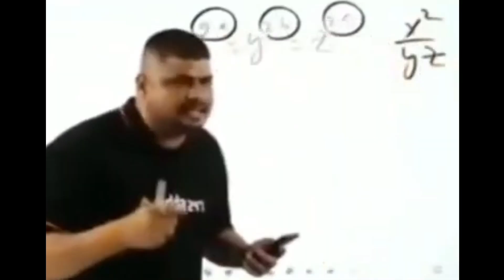HYDRA / HYDRA 😎😎✅✅ TDM | Match | classic match | bgmi bgmiyt meetup 📌📌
Music in this video
Listen ad-free with YouTube Premium
Song
Save Myself
Artist
xo sad, Mendum
AEI (on behalf of NCS); LatinAutorPerf, PEDL, Featherstone Music (publishing), and 8 Music Rights Societies

hydra vs hydra tdm,
hydra vs hydra pubg,
hydra vs hydra custom room,
hydra vs hydra in same match,
hydra vs hydra last zone,
hydra vs hydra tdm match,
hydra vs hydra room,
hydra vs hydra minecraft,
hydra vs hydra animal revolt battle simulator,
hydra danger vs hydra alpha,
hydra dynamo vs hydra alpha,
hydra danger vs hydra alpha tdm,
hydra danger vs hydra ayush tdm,
hydra guru vs hydra alpha controversy,
hydra bts vs hydra alpha,
hydra danger vs hydra kanika and payal,
hydra danger vs hydra blasty tdm,
hydra alpha vs hydra bts,
hydra bts vs hydra danger,
hydra alpha vs hydra bts tdm,
hydra bts vs hydra hrishav,
hydra danger vs hydra bts tdm,
hydra dynamo vs hydra bts,
hydra blasty vs hydra hrishav tdm,
hydra alpha vs hydra dynamo controversy,
hydra danger vs hydra clan,
hydra dynamo vs hydra danger controversy,
hydra dynamo vs hydra danger,
hydra alpha vs hydra dynamo,
hydra danger vs hydra hrishav,
hydra danger vs hydra,
hydra wrath vs hydra danger,
hydra dynamo vs hydra danger fight,
hydra vs hydra gta 5,
hydra alpha vs hydra hrishav,
hydra dynamo vs hydra hrishav,
hydra danger vs hydra haters,
hydra hunter vs hydra danger,
hydra danger vs hydra nucleya,
hydra alpha vs hydra nucleya,
hydra hrishav vs hydra nucleya,
hydra danger vs hydra official,
hydra python vs hydra blasty,
hydra vs soul hydra pov,
hydra danger vs hydra rishav,
hydra danger vs hydra squad,
hydra alpha vs hydra danger school,
hydra danger vs hydra dynamo tdm,
hydra alpha vs hydra danger tdm,
hydra dynamo vs hydra wrath,
hydra hrishav vs hydra wrath,
hydra dynamo vs hydra danger 1v1,
hydra blasty vs hydra danger 1v1

bgmi room glitch no footsteps,
bgmi custom room whatsapp group link,
bgmi room hack,
bgmi room how to make,
bgmi hack for room match,
how to hack pubg unlimited room card,
bgmi custom room highlights,
bgmi custom room live hacker,
bgmi unlimited room hack,
bgmi custom room hack,
bgmi room id,
bgmi room id password,
bgmi room id live,
bgmi room id password live,
bgmi room issue,
bgmi room id free